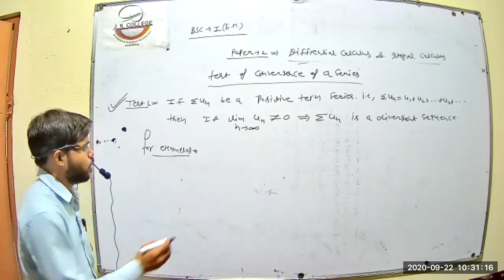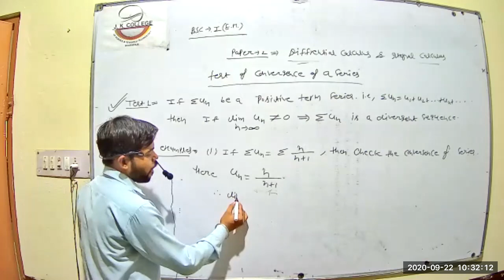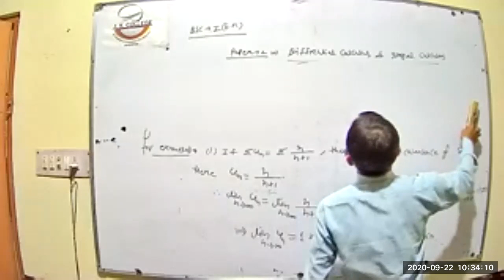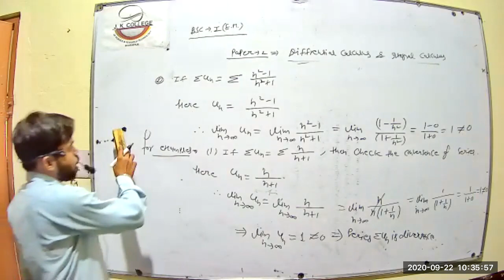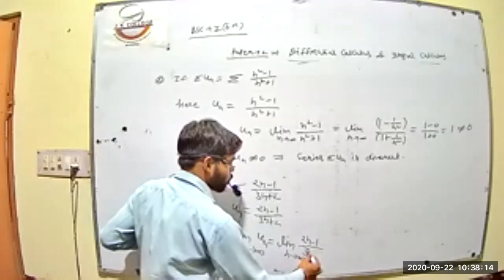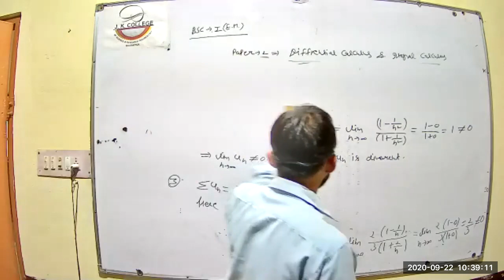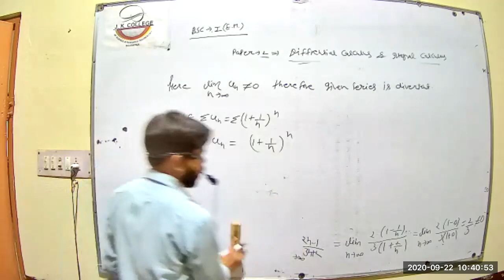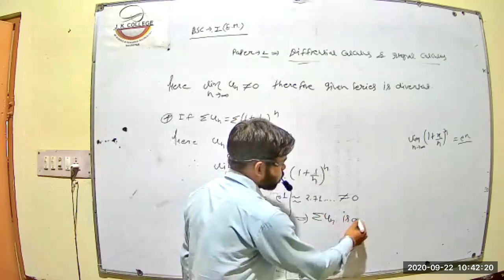Class 2 Bs c 1st year E m p2 Diffrential Calcuius 22 9 2020